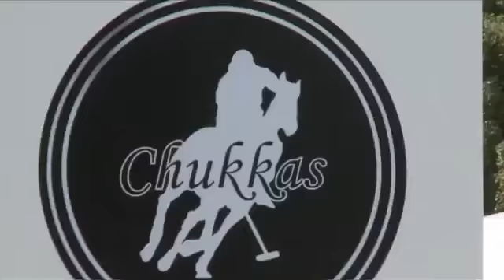2012The Audi Coronation Cup 2012 England vs South Africa